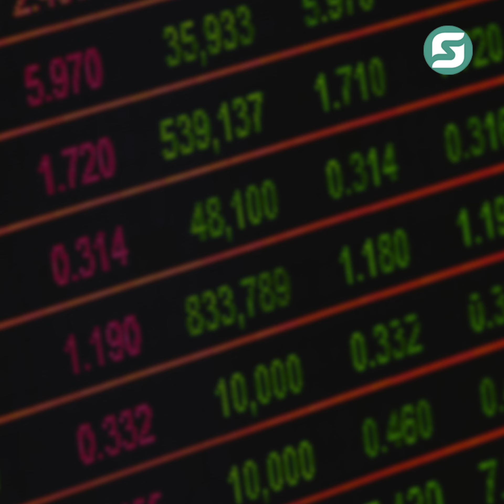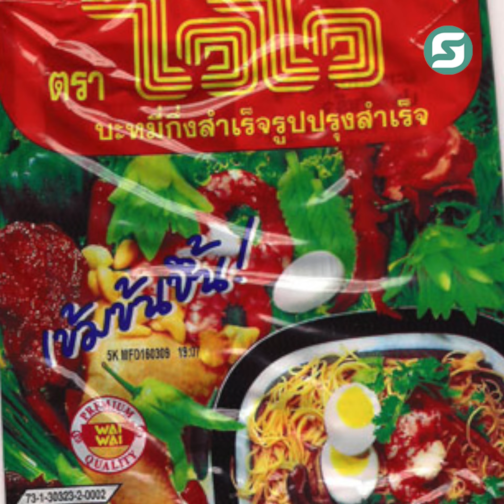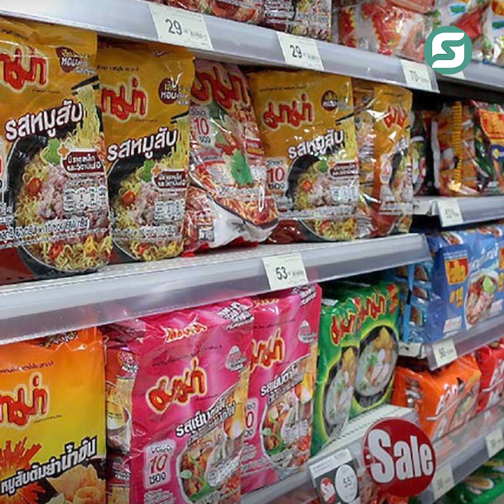แบรนด์ มาม่า ทำไมถึงอยู่คู่กับคนไทยจนมาถึงปัจจุบัน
บะหมี่กึ่งสำเร็จรูป เรียกได้ว่าเป็นอาหารโปรดของใครหลายๆคน หรือ ไม่ว่าช่วงท้ายของเดือนคนส่วนใหญ่ก็จะนึกถึงมาม่าเป็นหลัก วันนี้ Smart SME มานำทุกคนมาดูกลยุทธ์ ว่าอะไรที่ทำให้มาม่าถึงอยู่ได้มาถึงปัจจุบัน